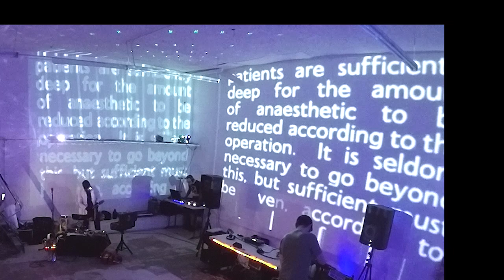Medical Grade - Tijuana June 30, 2018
SPECTR.O.M. Showcase
Caja Fuerte , Tijuana, MX
Visuals by Roric
Thanks to Luis for organizing this amazing event!

Gear Reference V2.6: Ableton Live, Akai LPD8, Europa, Wavetable, Analog Rytm, Remo Frame, Trumpet, K-mix